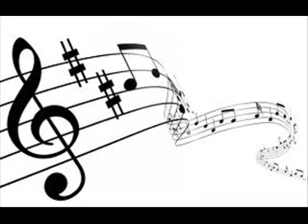champagne uit de kraan sintimusik